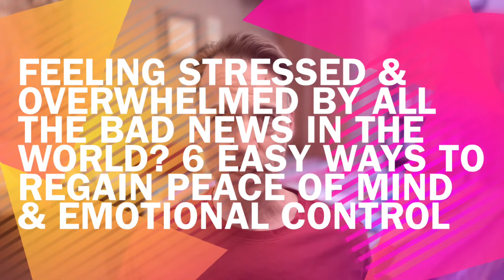6 Ways to Regain Peace of Mind and Emotional Control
We are overwhelmed by the untenable problems in the world and have little capacity left to feel like we have the agency to make a difference.

Even for those of us with practiced emotional resilience, we face moments when we can’t take it anymore. When that happens, you need to take care of yourself, calm your reactive emotions and mind, and find ways to reconnect with other people who embody understanding, connection, and empathy. Otherwise, you’ll shut down completely, or veer in the opposite direction of outrage, disgust, and argument.

Here are 6 easy skills to practice protecting your peace of mind, to lead with integrity at work, at home, and for the people you care about.
🏳️‍🌈 Queer thought leadership | Critical thinking and actionable neuroscience-based mindset coaching to help creators go from confusion to having a clear, purposeful direction.